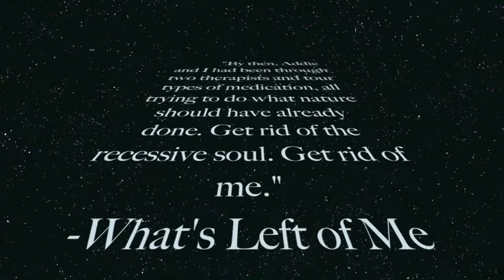What's Left of Me fanmade trailer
What's Left of Me by Kat Zhang comes out September 18th! Be excited! :)
Video made by Tiffany of Read, Breathe, Read.
Trailer made in iMovie.

Reach Kat Zhang through:
Blog (links to her formal website and others are on her blog)